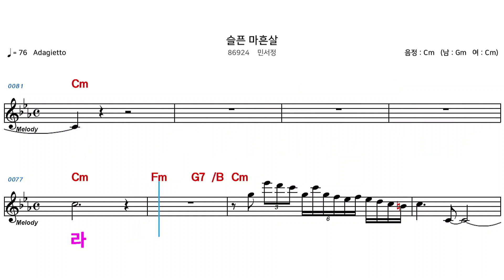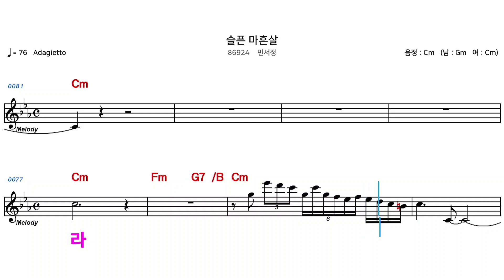(MR) 86924 슬픈마흔살 - 민서정